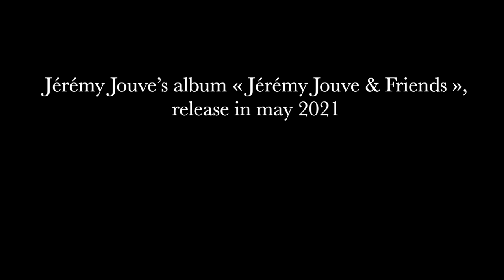Les Larmes d'Egberto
Album : « Jérémy Jouve & Friends » play Mathias Duplessy Chamber Music
Enregistrement au Château d’Hérouville (95, France), juin 2020 / Recording at Château d’Hérouville (95, France), June 2020

Artistes / Artists : Pierre Fouchenneret (violon/violin) & Jérémy Jouve (guitare/guitar)

Composition & video : Mathias Duplessy

Label & Production : Totem

Edition / Publishing : Absilone

Design sonore / Sound design : Jean Taxis
Mastering : Translab - Benjamin Savignoni
Crédit photo / Photo credit : Thibault de Puyfontaine

Jérémy Jouve joue sur des cordes Savarez / He plays on Savarez strings.

Pierre Fouchenneret joue sur des cordes Corelli / He plays on Corelli strings.